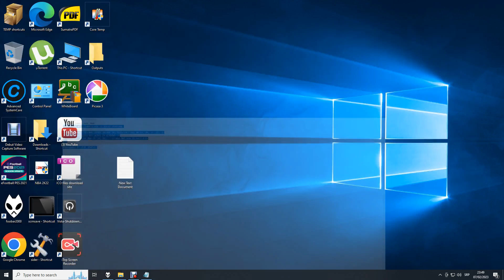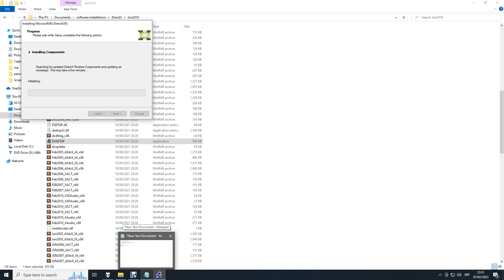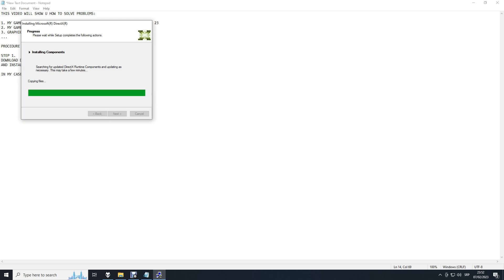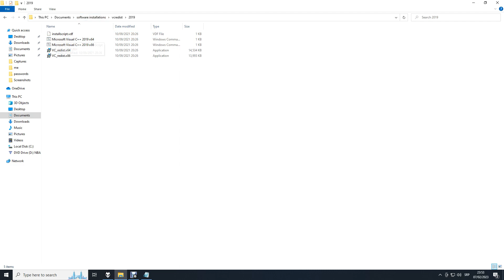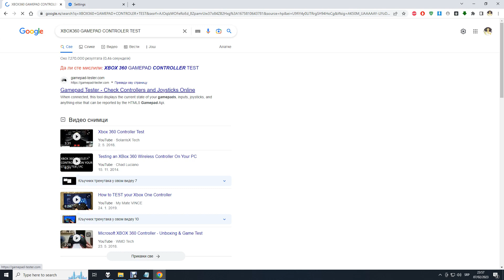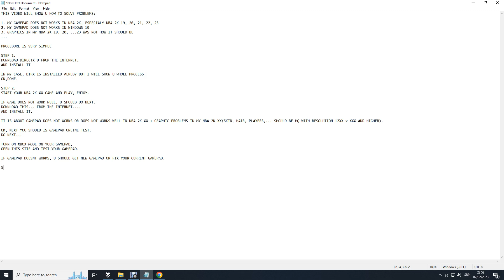GAMEPAD DOESNT WORKS in WINDOWS 10, HOW to SOLVE